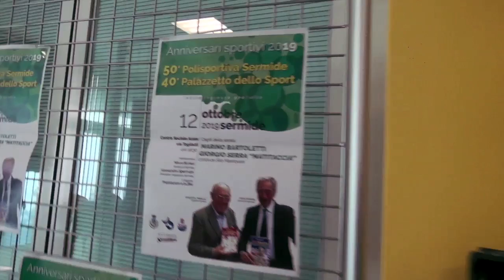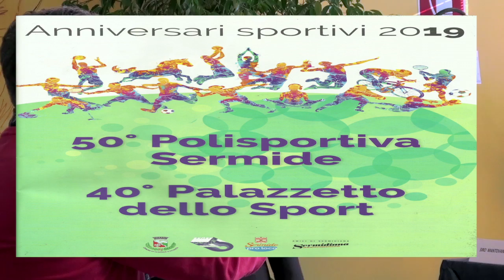50° Polisportiva Sermide